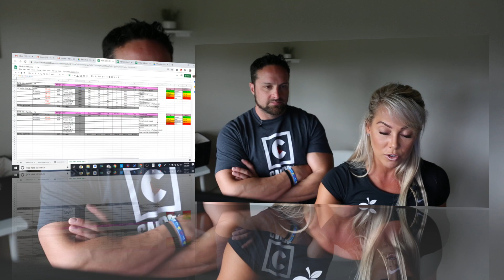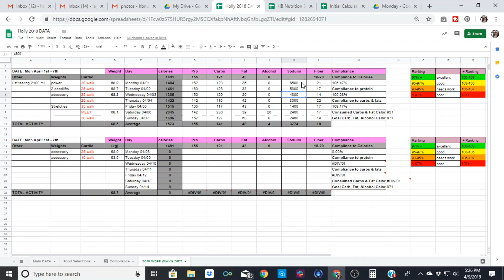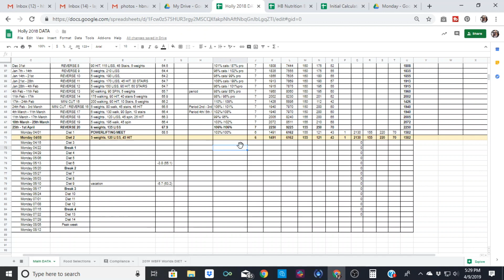How To Diet For Contest Prep - Week 1